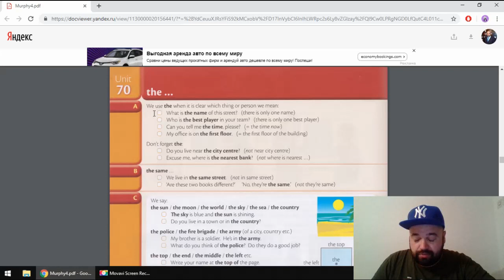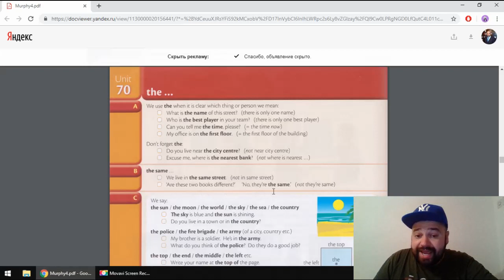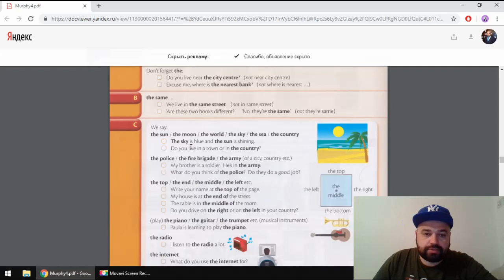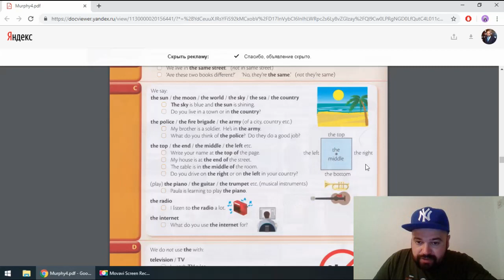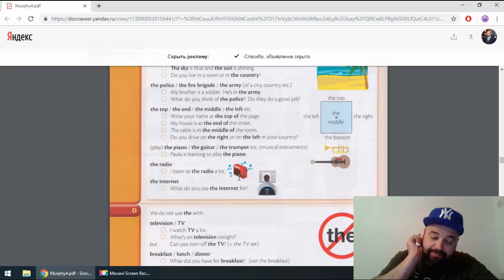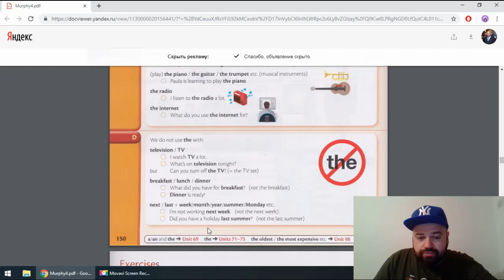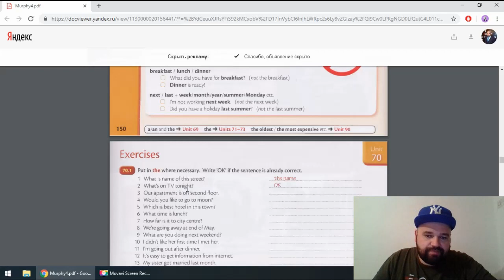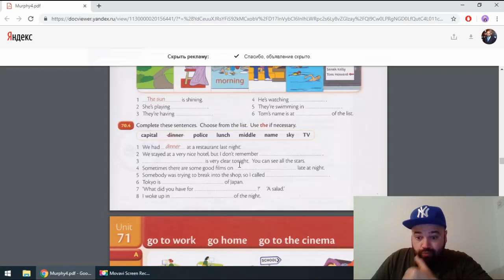Урок 70 - Артикль The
UNIT 70
Определенный артикль в английском языке (The Definite Article) В английском языке два артикля — неопределенный (a/an) и определенный (the). Артикль является признаком существительного и ставится или непосредственно перед существительным, или перед определяющим его прилагательным.